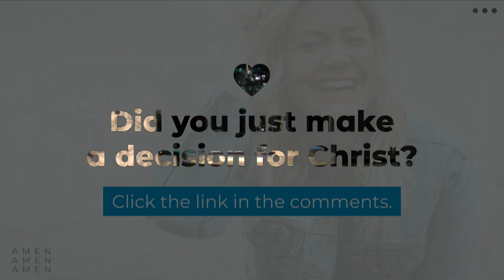Stuck, In The Past 4-5-2020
Thank you for tuning in to the Connections Church Podcast!

The past holds a lot of things like memories, joy, even pain, but don't let it hold you!  We can get stuck in a time frame like Isreal did, a person like Samson did, a failure like David's, a loss like death, or pain like Joseph did.  You're not alone in this journey and we can avoid being stuck in the past by connecting to our God given dream and being relentless in going after that dream.  On the path, we should recognize and avoid temptations to stray, and never allow disappointment to derail you!  If we are diligent and always forgive, we can never be stuck in the past!

At Connections, our mission is to connect God and people through His word, prayer, and fellowship! We hope you are blessed, encouraged, and challenged by the teachings from our pastors. We want to help you find your place in God's Kingdom because you are family at Connections!